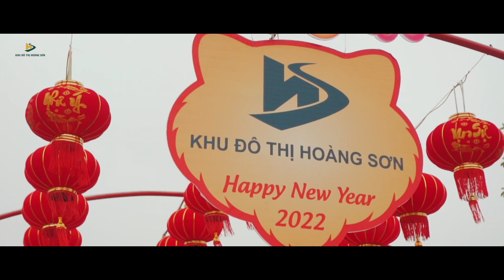Tết Nhâm Dần 2022 - Khu đô thị Hoàng Sơn NTT Vlog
FanKhu đô thị Hoàng Sơn - Diễn Châu - Nghệ An
Điểm nhấn về không gian sống và chất lượng sống - đó là điều mình thấy rõ nhất khi chứng kiến sự thay đổi của khu đô thị Hoàng Sơn.
Bản thân mình sinh ra và lớn lên gắn liền tại nơi đây gần 30 năm, cũng may mắn được nhìn ngắm nhiều khu đô thị dọc Bắc - Nam đất nước ta, tuy nhiên mình không nghĩ rằng chỉ cách nhà mình chỉ hơn 100m có 1 đô thị được đầu tư bài bản, nhiều không gian xanh, tiện ích dành cho cư dân đô thị đến vậy.
Mong rằng những đô thị có tâm và có tầm đầu tư như này sẽ giúp cho Diễn Châu ngày càng phát triển một cách văn minh và bền vững.
Cảm ơn Chủ đầu tư Hoàng Sơn đã ủng hộ để team tụi mình được thực hiện video này!

© Bản quyền thuộc về NTT Vlogs